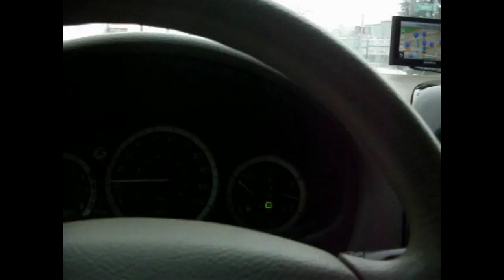Day 2 A Reality Storage Wars Perspective And Trash Run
Went on a trash run and some storage rants.